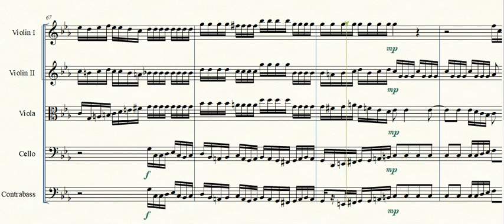J. La Fauci - Concerto per archi n 1 in do minore - III. Allegro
Allegro conclusivo del Concerto per archi in do minore, il primo di un ciclo di sei Concerti, scritti quasi per divertimento tra fine Dicembre 2019 e l'inizio di Aprile 2020. Negli aspetti morfologici, tutti i sei Concerti si ispirano ai "Concerti ripieni" di Antonio Vivaldi.